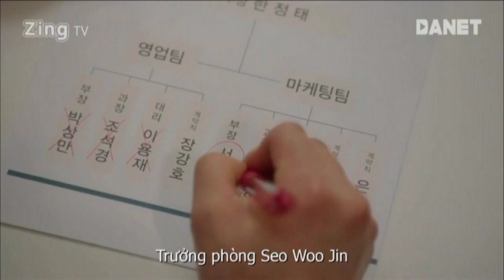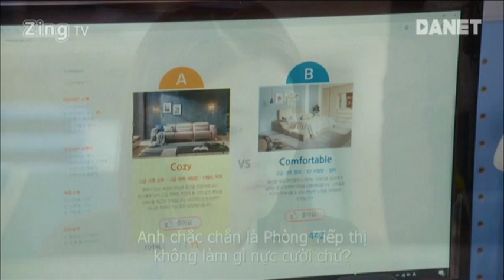Văn Phòng Lấp Lánh - Trailer Tập 9 - Phim VTV3 Chiếu ngày 01/01/2018